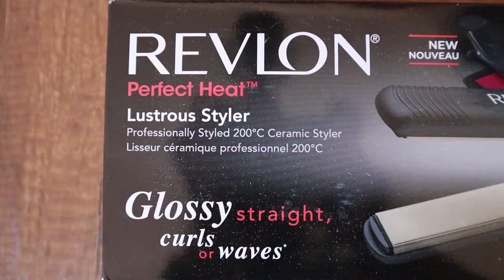UNBOXING con spacchettamento già avvenuto on the road 🏍📦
Spero che questo unboxing senza spacchettamento vi sia piaciuto. Vi lascio tutti i link degli oggetti che avete visto.

- Cavigliere UMI
- Elastici fitness
- Cavi usb retrattili
- Tubi in ferro supporto mensola:
- Cera per capelli silk gorilla
- Piastra capelli revlon
- Umi fascia elastica di resistenza
- Videogame tascabile (questo è anche migliore del mio)

Il video riguarda